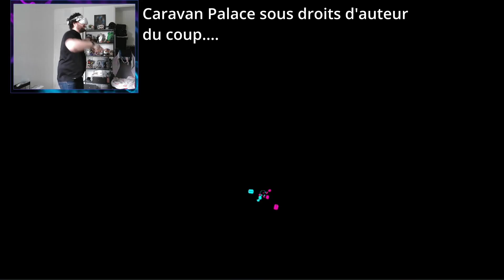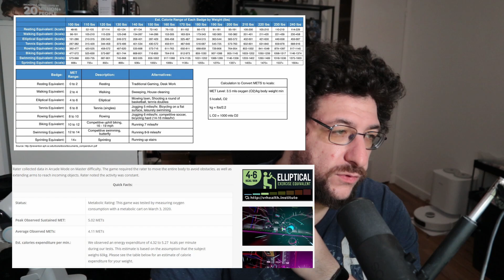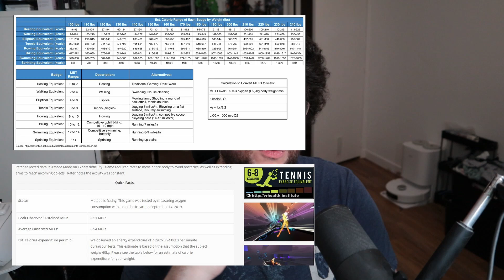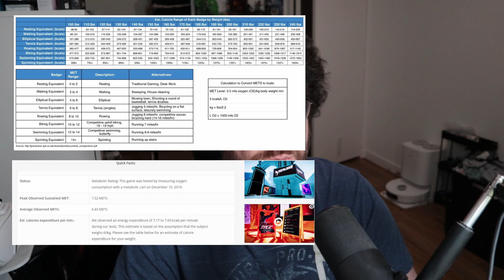Top 5 des jeux VR de rythme pour Meta Quest 3 : Perdez du poids sans vous ennuyer !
Perdre du poids sans bouger de chez toi ? C'est possible avec ces 5 jeux VR fun et efficaces pour Meta Quest 3 !
Découvre comment transformer ton salon en véritable salle de sport et atteint tes objectifs minceur en un rien de temps !
 Partage cette vidéo avec tes amis pour les motiver à se lancer dans la VR fitness !

Acheter le Meta Quest 3